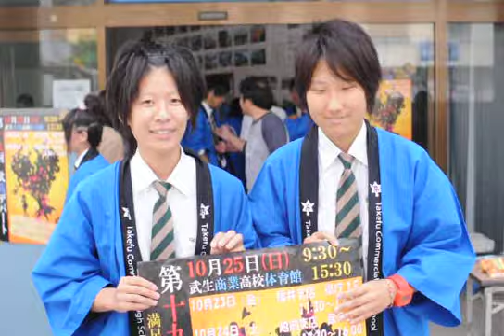武商デパート2009 CM - 福井県立武生商業高等学校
2009年10月25日に開催される武商デパートの告知動画です。2009年10月11日、福井鉄道西鯖江駅内にて。